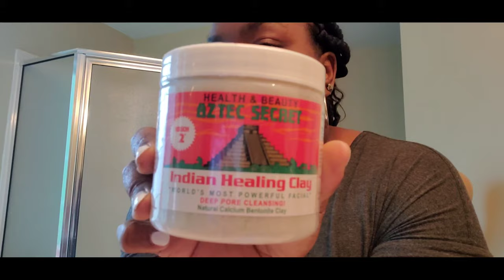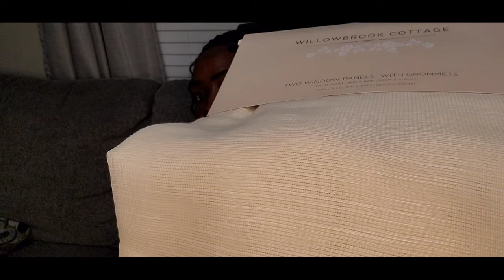SPEND THE DAY WITH ME / SHOPPING & HAUL!!!!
Spend the day with me. Hope you have a wonderful day.